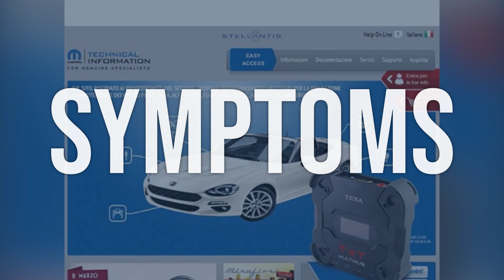How to Diagnose and Fix P0931 Engine Code - OBD II Trouble Code Explain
OBD-II Code P0931 means the Gear Shift Lock Solenoid/Actuator Control Circuit 'A' is reading a high voltage, which can cause issues with the transmission shifting properly.
84b4